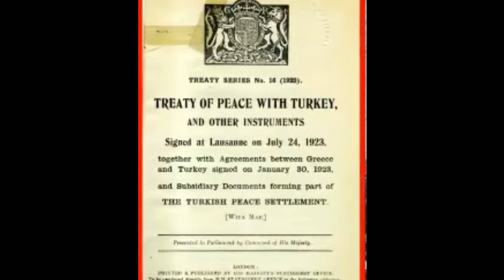Treaty of Lausanne, What Turkey will do in 2023|| کیا مکہ اب ترکی کے کنٹرول میں آنا والا ہے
A peace agreement known as the Treaty of Lausanne was negotiated during the Lausanne Conference in 1922–1923 and signed on July 24, 1923, at the Palais de Rumine in Lausanne, Switzerland.